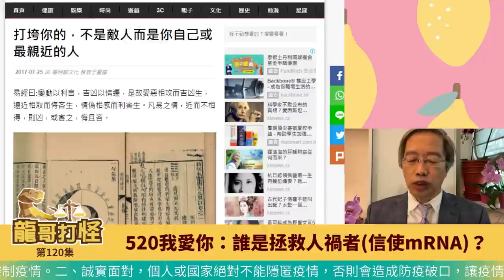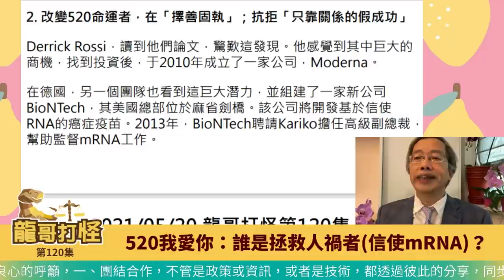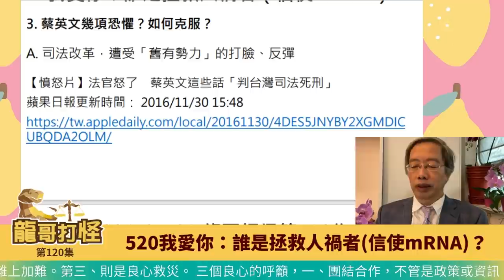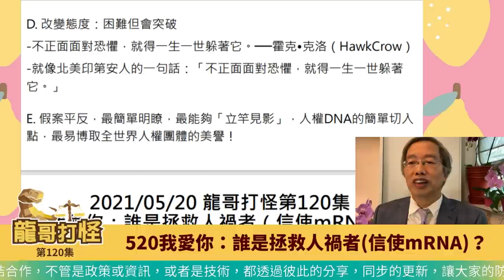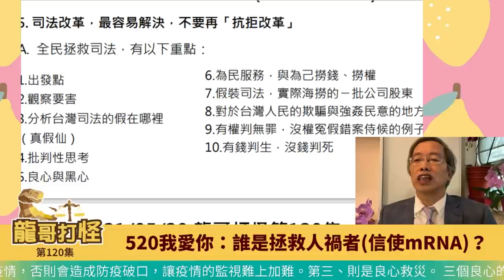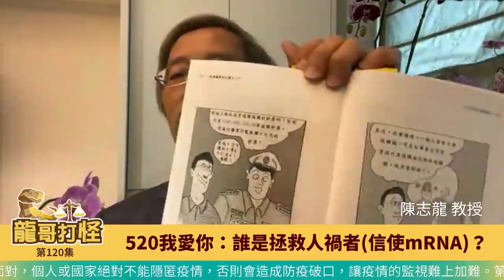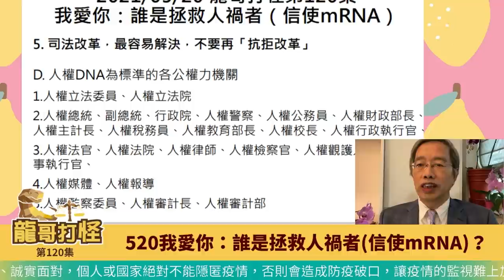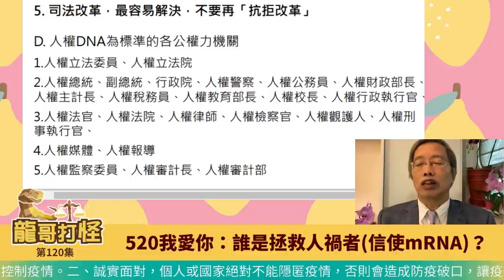我愛你：誰是拯救人禍者（信使mRNA）龍哥打怪第120集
台灣司法「被誰掏空」?為何「大律師樓」可以「主宰」司法權，這是正常的「司法獨立」嗎?刻在小英總統心裡的恐懼是什麼？

法稅真改革，良心救台灣，良心救疫情
感謝環工博士劉明哲提供防疫建言（跑馬燈資訊）